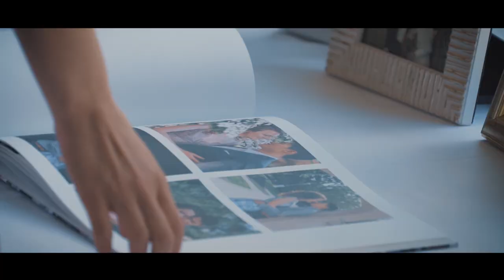Lindsay & Ryan | Wedding Film | Royal Canadian Yacht Club, Toronto, ON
Lindsay & Ryan’s magical wedding brought us to the RCYC - The Royal Canadian Yacht Club in Toronto, Ontario. Their day unfolded like a movie. Two cultures came together to celebrate their love and bring forth special moments. The true spirit of family between the newlyweds and everybody present was really touching. What an inspiring day for us to capture. Also, special congratulations to Mr. & Mrs. Lee, as today marks their first month as a married couple - we wish you all the best and many, many, many months more!

• Photography: Sara Wilde Photography • MUA & Hair Stylist: Miss-J. Makeup & Hair Styling • DJ: Impact Entertainment • Officiant: Ray Cross • Florals: Natalie Weaver •